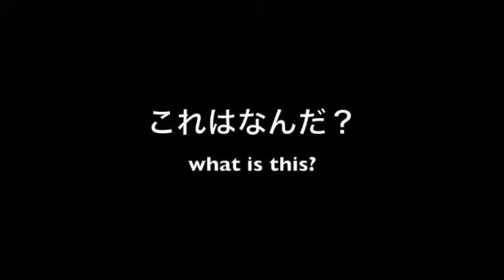閲覧注意 ハブクイズ habuquiz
このVTRはあなたの脳裏にこびりつく恐れがありますので注意して下さい。
Be careful as this VTR can stick your mind.